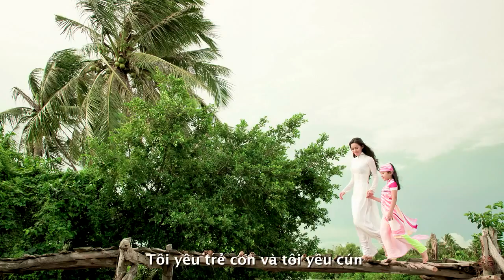2012 Miss World Profile - Vietnam - NhaSing.com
Vu Hoang My - Miss World 2012 Contestant from VIETNAM

Hoangmy is a multimedia design student and aspires to become a movie director. She likes reading, writing, watching movies and travelling. She describes herself as a passionate, goal-orientated, creative and spontaneous person.